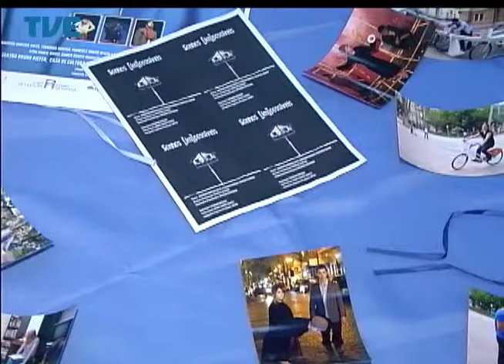Estação Cultura 02/05/14 Bloco 1